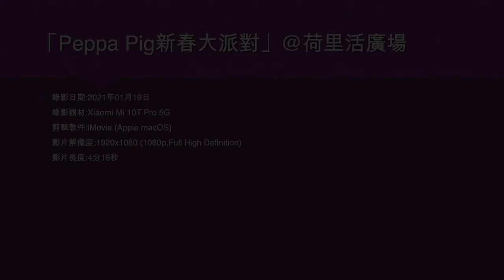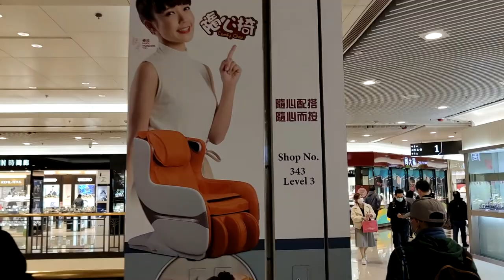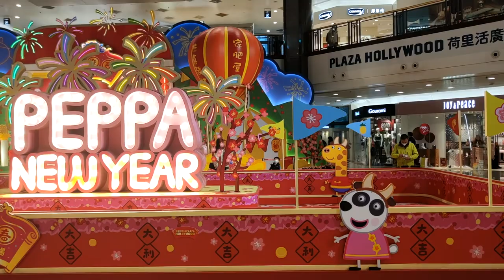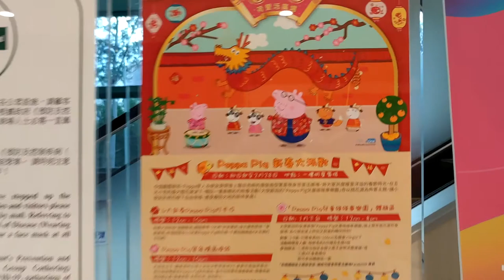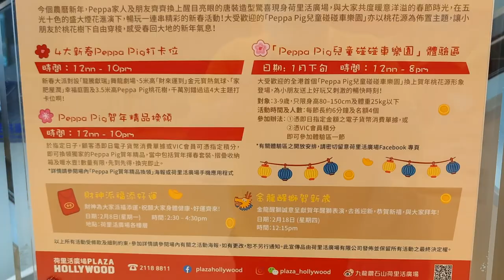「Peppa Pig新春大派對」@荷里活廣場 - 2021年01月19日